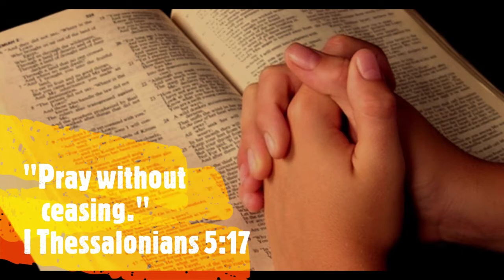6/18/2020 Evening Service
CL20431447  SL20431430